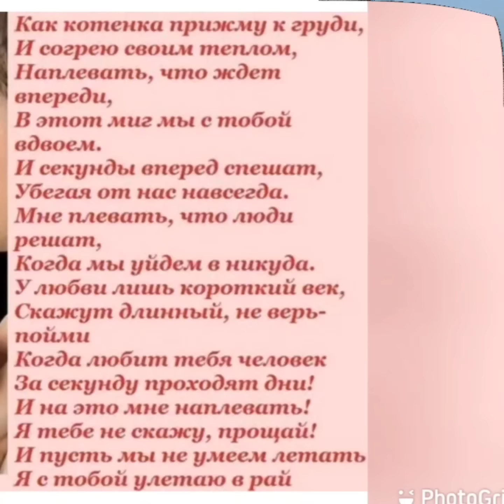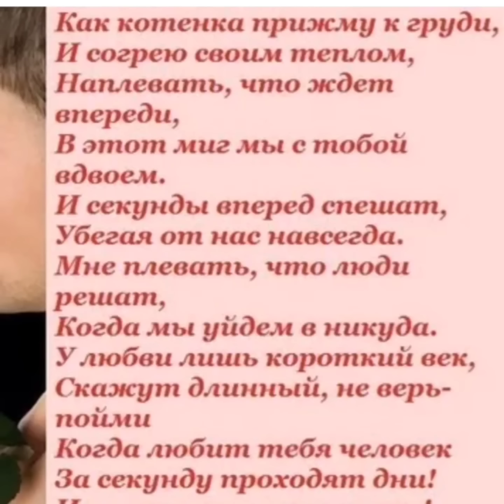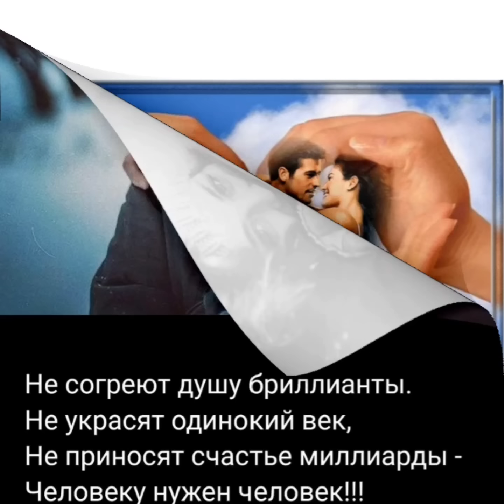Аркадий Кобяков для тех кто не спит.